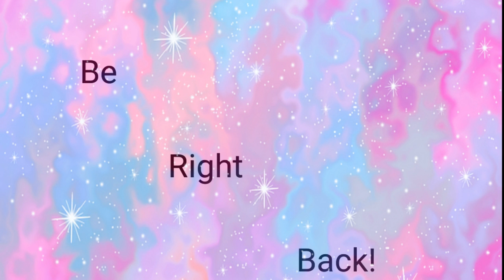Overwatch [X] \ Paladins Stream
Is—Is that a win streak? Dafuq? (Skip to 17:27 for Paladins gameplay)